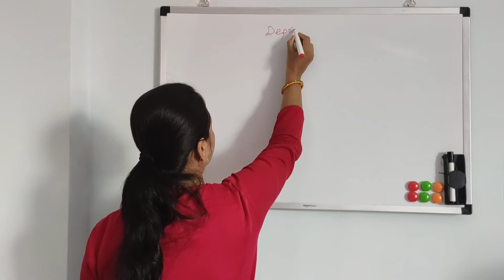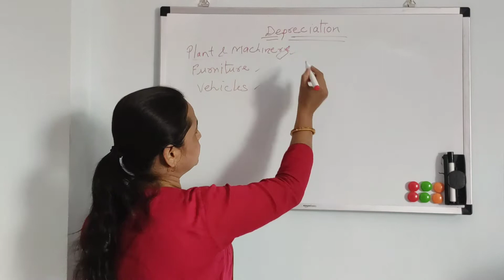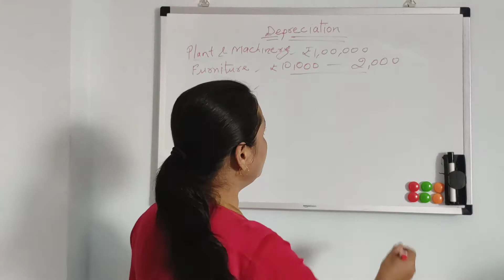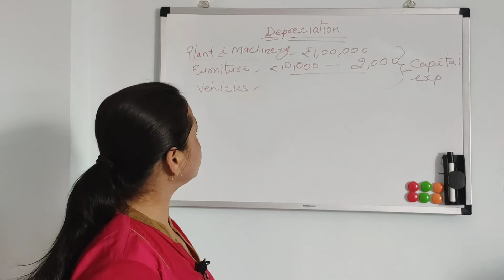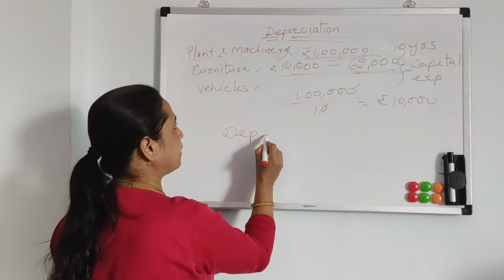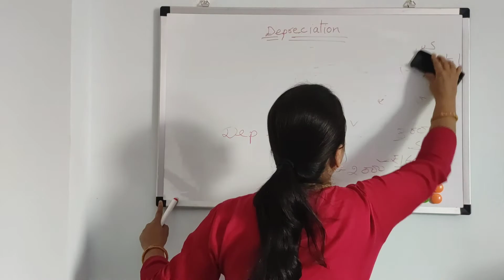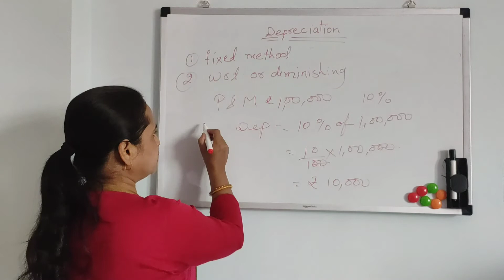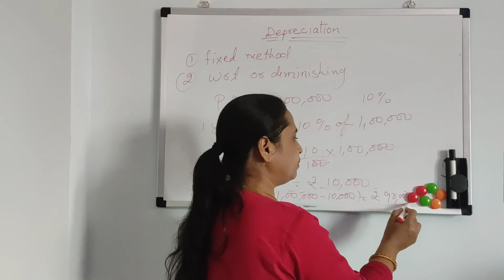Depreciation|| Class 11th ||Commerce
This is my new video on Depreciation. I hope you like this. If you have any queries related to this, please comment in my comment box.

THANKYOU
CD LEARNING POINT